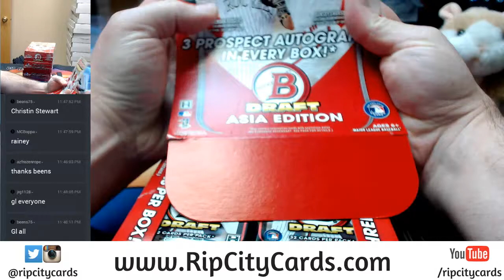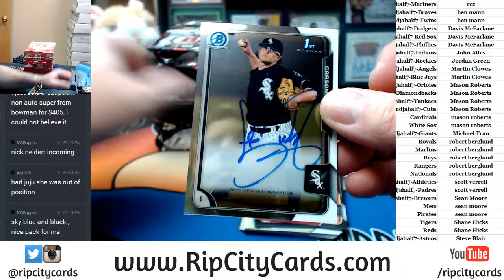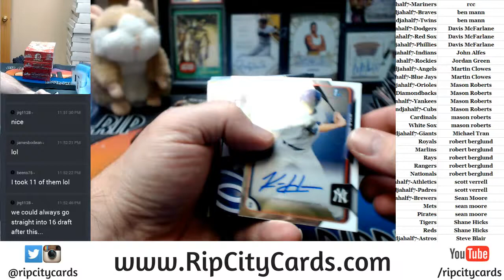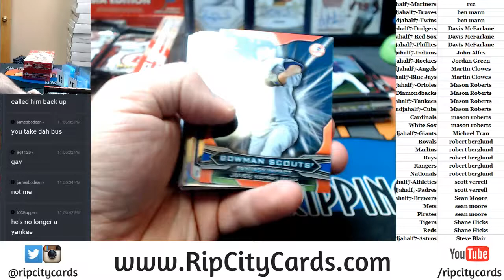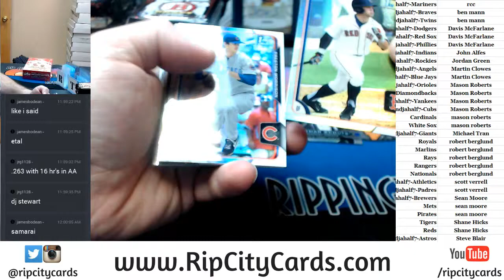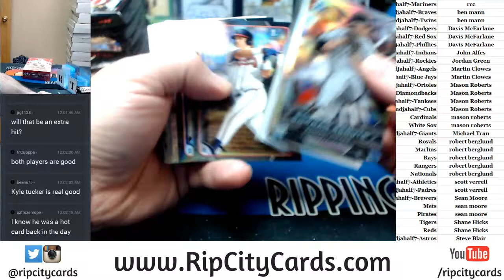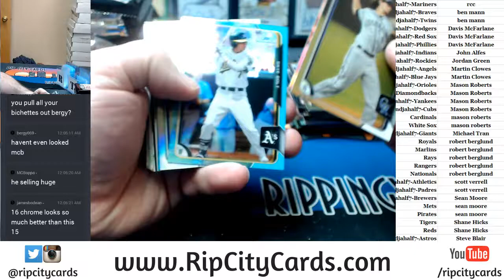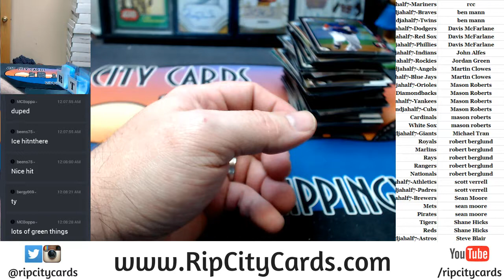2015 Bowman Draft Asia Half Case PYT #7